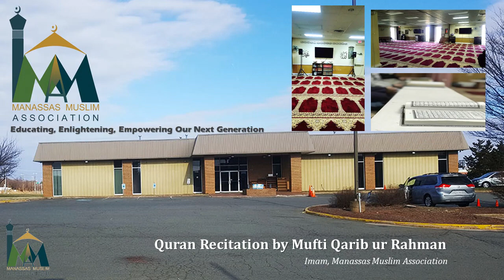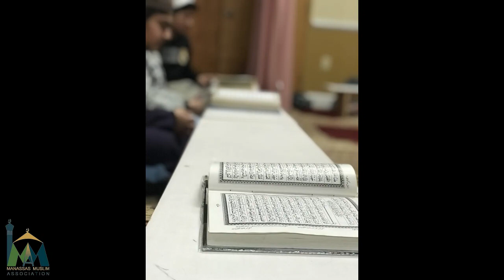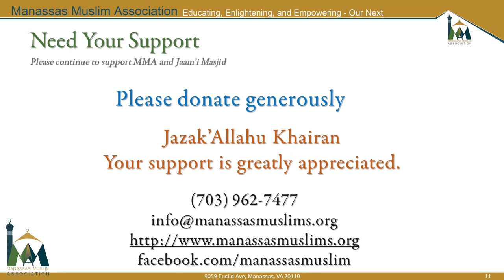Holy Quran - Juzz 19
Recitation by Mufti Qarib ur Rahman (Imam, Manassas Muslim Association)